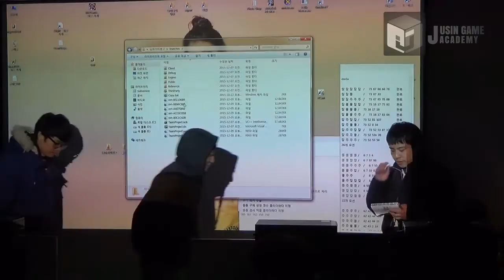[야이바]쥬신게임아카데미 10개월 차 Direct3D 팀 포트폴리오 졸업 작품 시연회_51기 2조_정현진 김푸름 김정열 조성창 이도운_시연회 영상